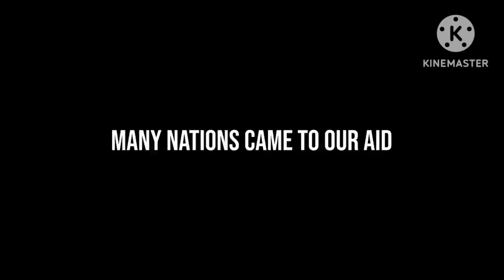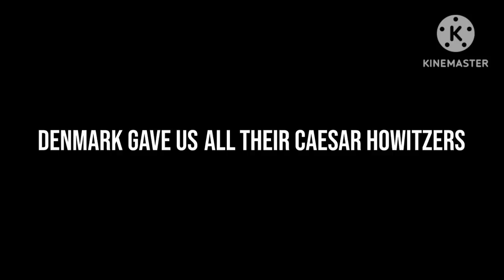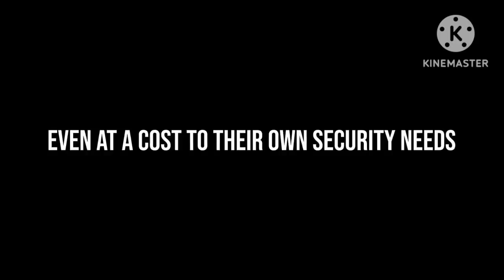ชีซาร์15ลำ เดนมาร์กมอบให้ยูเครน นายกรัฐมนตรี (ญ) เมตเต เฟรเดอริกเซน ไปเยี่ยมเยือนถึง จ.มิโคยาเลฟ